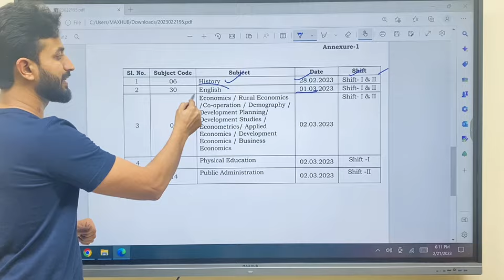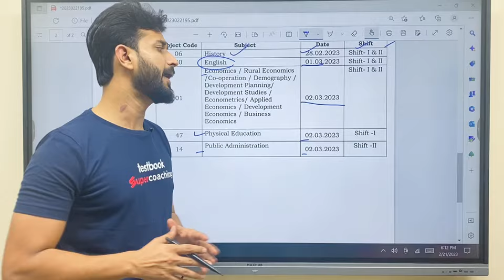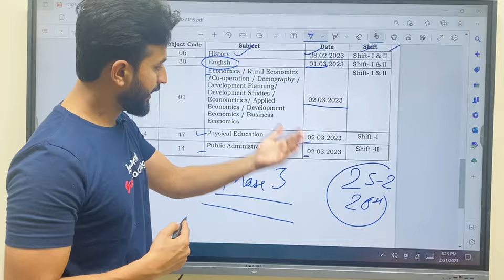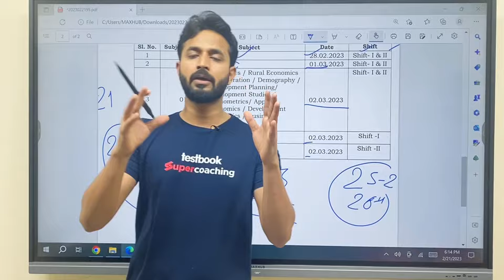🚨Breaking News | UGC NET 2023 Phase 2 Exam Updates | Pradyumn Sir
📖UGC NET 22-2023👍 Hello Aspirants, 👀 Watch ..UGC NET Phase 2 Exam Updates | Pradyumn Sir sharing the news regarding the exam date of phase 2 | UGC/JRF Net Exam 2023 .
📲✌️Big Announcement: UGC NET All India Live Test Series for Dec 2022 Exam
 17th Feb to 25th Feb
Test Your Skill with Live Mega Mock Test !!